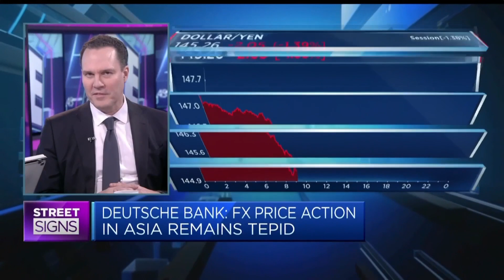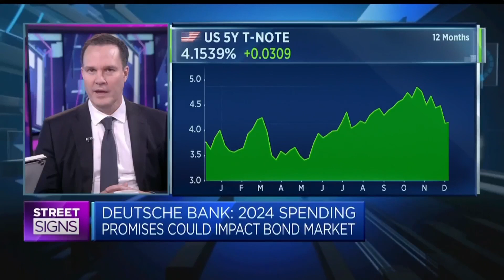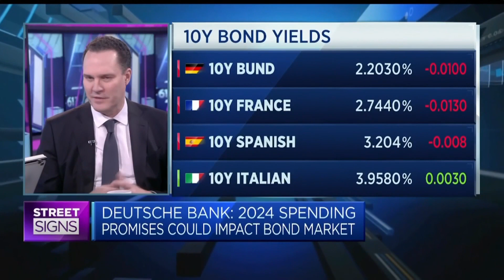A hard recession is the 'new Godot,' says analyst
Ozan Tarman, vice chair of global macro at Deutsche Bank, says interest rates are likely to go lower.